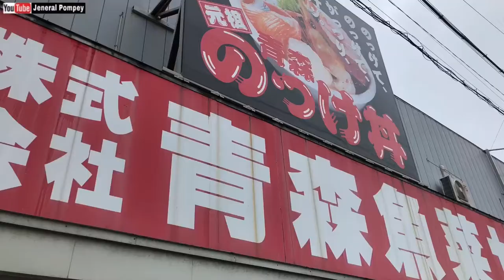MAKAN PAGI DI NOKKEDON AOMORI | のっけ丼青森に行ってきた！